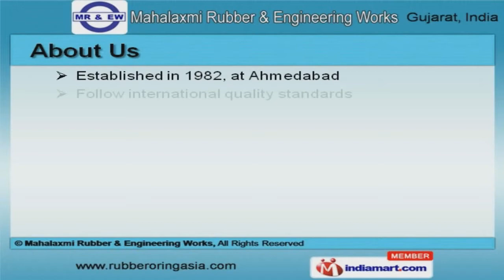Industrial Rubbers by Mahalaxmi Rubber & Engineering Works, Ahmedabad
Welcome to Mahalaxmi Rubber & Engineering Works, Manufacturer & Supplier of Industrial Rubbers Products The company was established in 1982, at Ahmedabad. International quality standards, innovative solutions & reputed clients across the globe make us unique in the industry. Assured quality products, Total client satisfaction & talented experts make us the first choice of our clients. We offer a vast range of Anti Vibration Pad, Rubber Gaskets & O-Rings. Rubber Plugs, Grommets & Diaphragms offered by us are best in the industry amongst others. Our Rubber Bushes, Cords & Cup Washers are widely acclaimed in the market. We offer Rubber Sheets, Washers & Tyre Couplings that are nothing but the best solution for all your needs. Along with that we offer Rubber Seals, Parts & Spiders that are in huge demand across the global markets. We also provide Rubber Packing, Butterfly Valve Sleeves & Silicone Rubber Products that are a class apart.